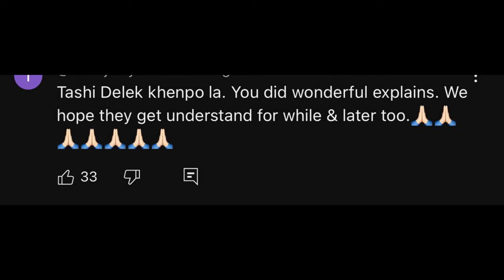ram bahadur bomjon - Talking About Ram bahadur bamjan issue,buddhist Rambahadurbamjan 2024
Your comments our companion ram bahadur bomjon - Talking About Ram bahadur bamjan issue,buddhist Rambahadurbamjan 2024

Who was the 15 year old boy meditating in Nepal?
What is the story of Buddha boy?
Who is the boy known as Little Buddha?

Suman Gharti is a  authorized  to upload this video. Uses of this video or Audio  on other channels is strictly prohibited, if found in the appropriate action taken. (Embedding to the websites are allowed)